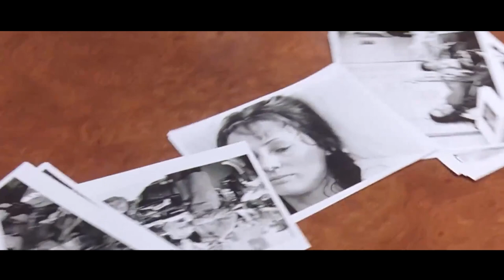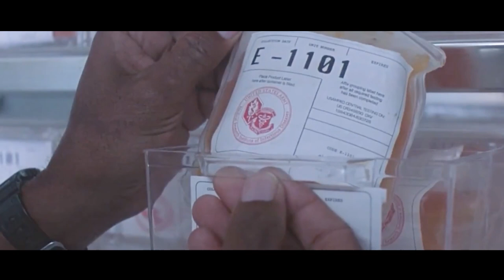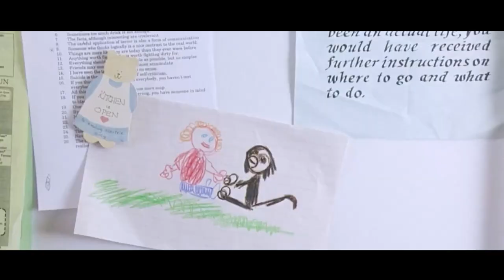Monkey Infects Humans with a Virus, the Military Blows up the Town to Create a Biological Weapon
Summary:  Army doctors struggle to find a cure for a deadly virus spreading throughout a California town that was brought to America by an African monkey.

Director
Wolfgang Petersen
Writers
Laurence Dworet,Robert Roy Pool
Stars
Dustin Hoffman,Rene Russo,Morgan Freeman

Movie Name: Outbreak